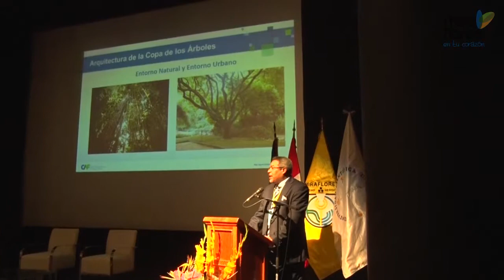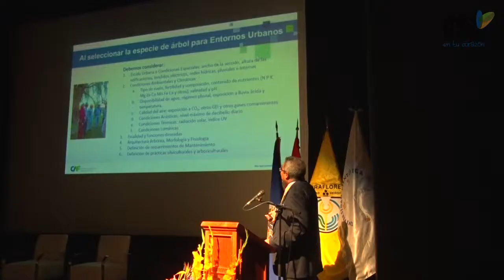Ciudades Sostenibles - Octavio Carrasquilla, CAF 2017